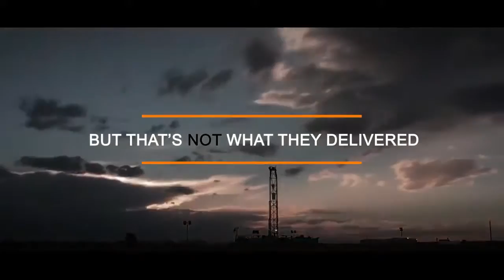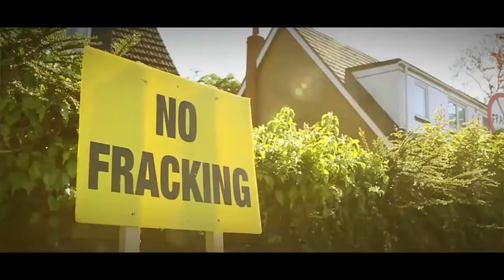Fracking-Lancashire-Yorkshire And The UK-The People Will Be Heard.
Mixed A Few Videos Together-Thanks To The People Who Made Them Around The World.